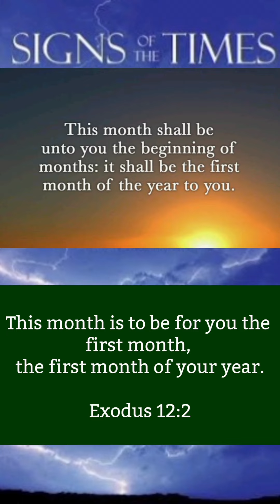Revelation 2:9 Fake Jews Cell-Librate NewYear in September? Let Us wake up to Exodus12:2 APRIL❤Truth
If you don't Yield to the Truth of Our LORD GOD YESHUA, As in JOHN 14:15 And JOSHUA 1:8 BE CAREFUL YOU DON'T FALL FOR LIES of the godless esaus! Hebrews 12:14-16, Revelation  3:9